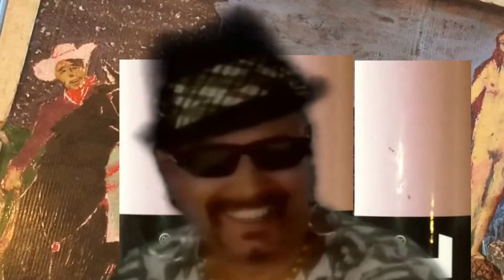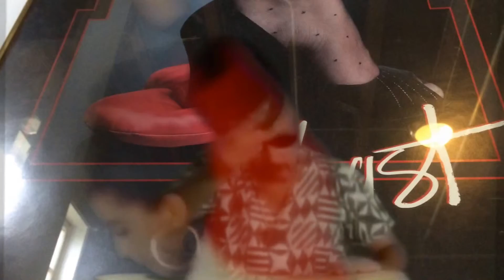Copy of Earthly - Wink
earthly video- 'wink'
from album- 'DAYS'
video- mercer west